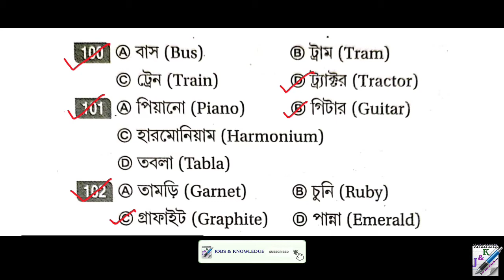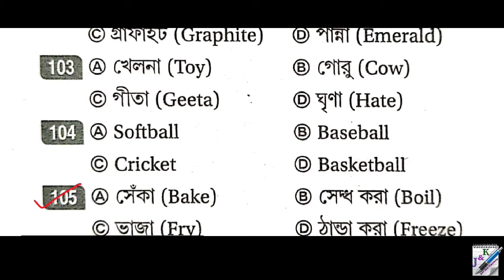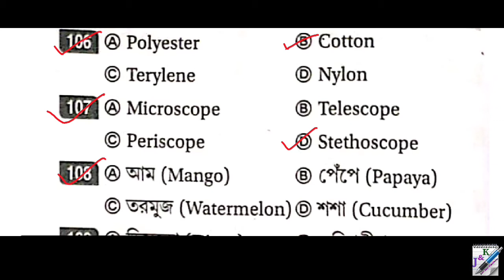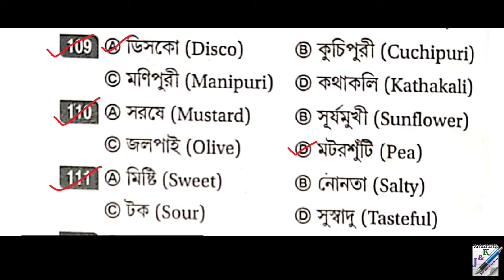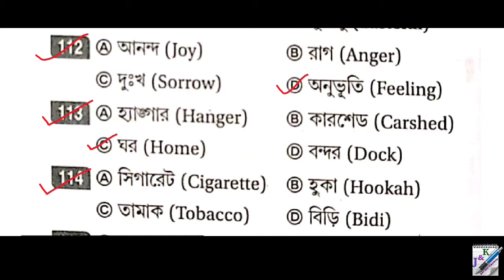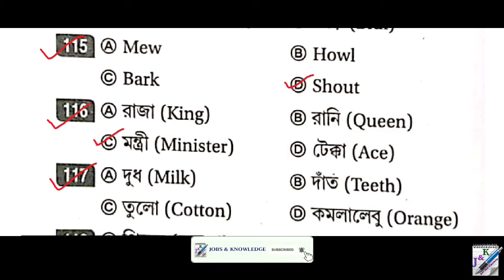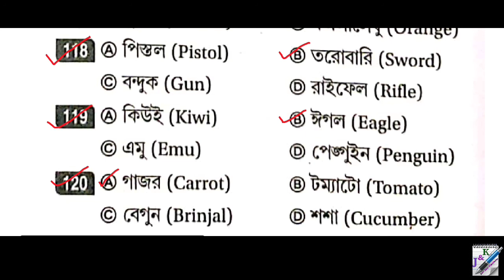Subir Das Reasoning and GI in Bengali | Classification | Part 5